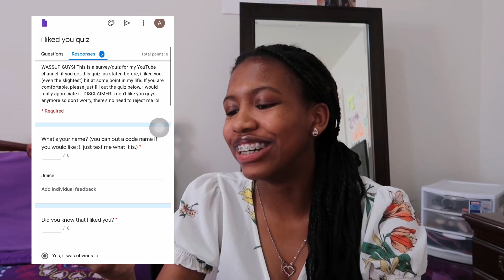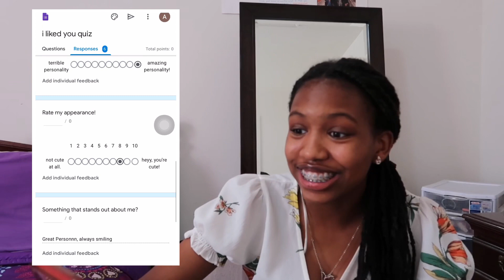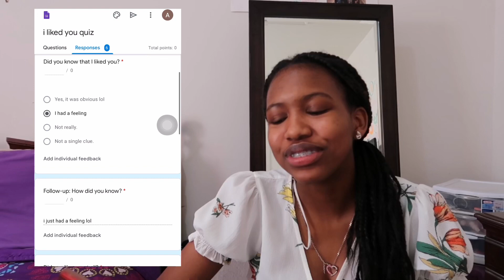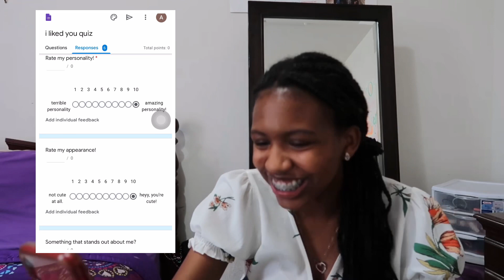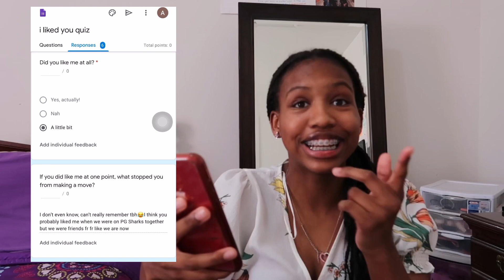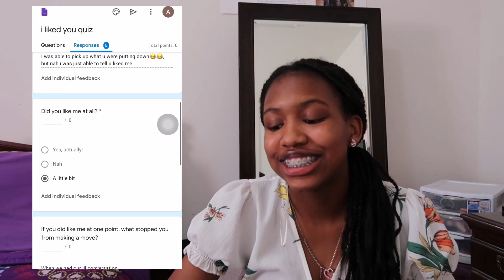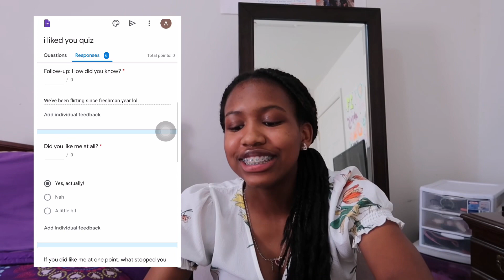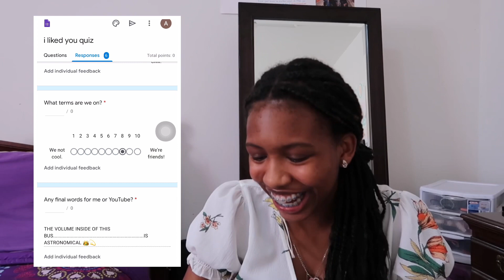sending a quiz to every boy i’ve had a crush on *exposing myself*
HEY GUYS HEYY!

so ya girl decided to expose herself and send a quiz to all of her high school crushes. it was pretty scary bc i will be returning to school in the fall for my senior year and will be seeing all of them again so this is kinda embarrassing lmaooo but it’s wtv f it we balll🤧

❤️comment any other videos you want to see during this  break because I have nothing but time lol. LET ME KNOW IF Y’ALL WANT MORE VIDEOS LIKE THIS‼️